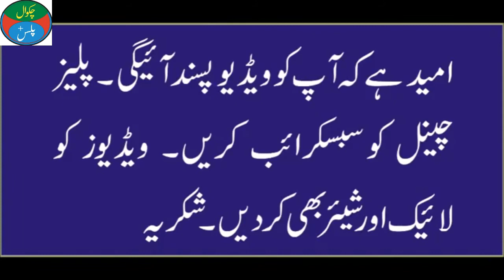How Mud Pots made in Pakistan? Matti ke bartan kaise bantay hain?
How Mud Pots made in Chakwal? Matti ke bartan kaise bantay hain?